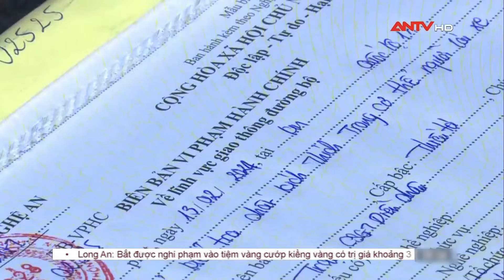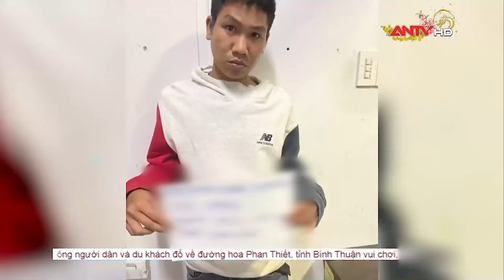Tin tức an ninh trật tự nóng, thời sự Việt Nam mới nhất 24h trưa 26/2 | ANTV